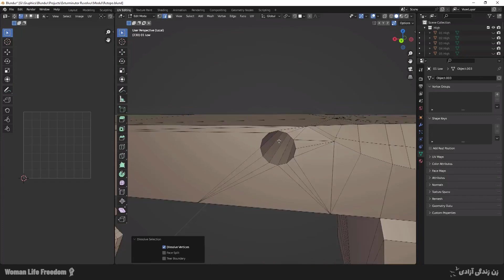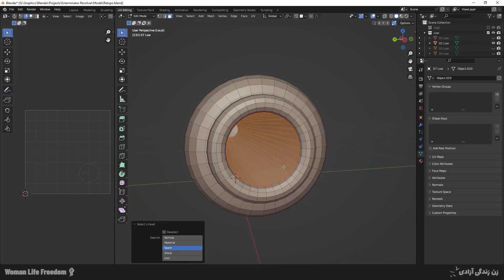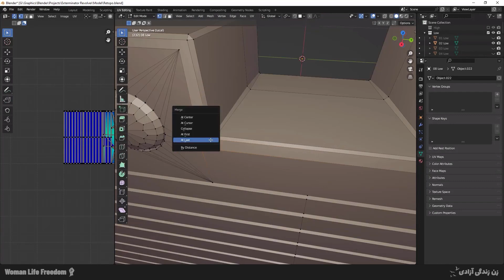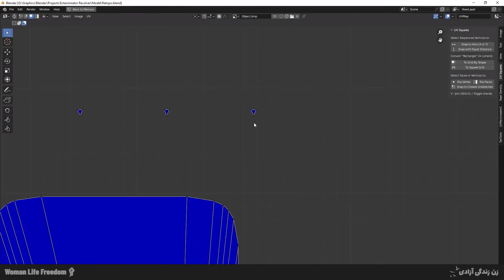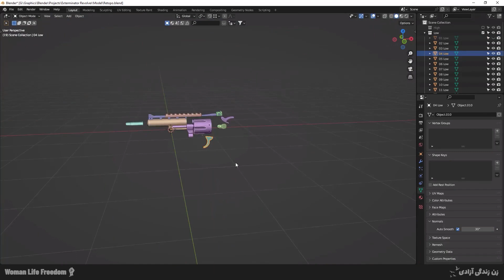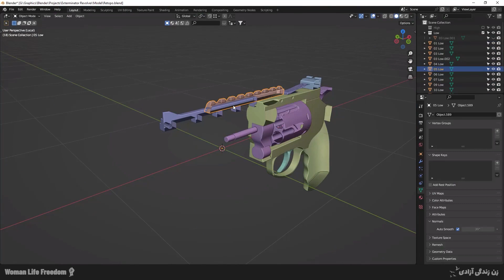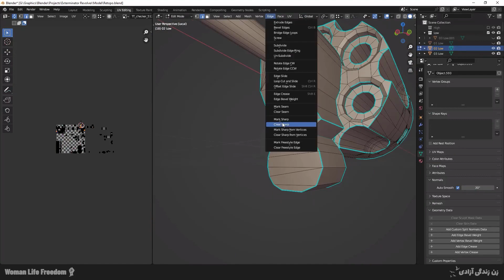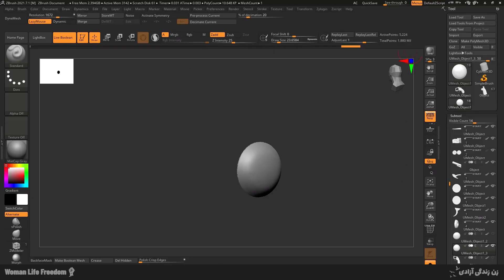Creating UV map of a 4 Inch Revolver for Games: Part 3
Join me on this exciting journey of creating UV for games. In part three of the series, we will be using Blender and Rizom UV. In this timelapse video, I'll be sharing my process of creating good UV for games. I'll cover everything in this 40-minute timelapse video.
We'll also cover topics such as texturing, rendering, and more.

You can even download this video if you like :) So sit back, relax, and enjoy the show."